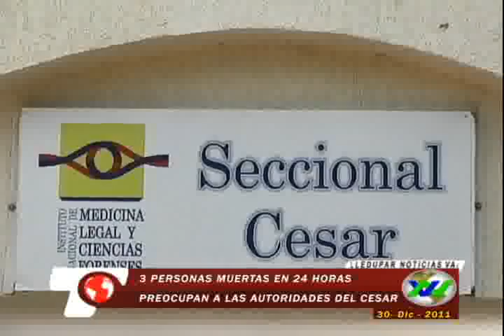Valledupar Noticias - 3 personas muertas en 24 horas preocupan a las autoridades del Cesar